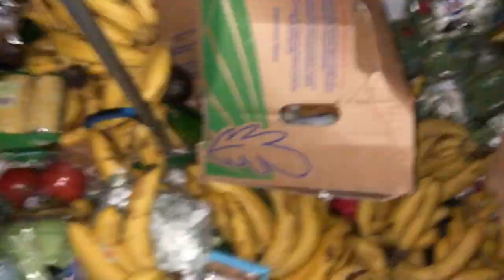DUMPSTER DIVING/ BANANA, BROCCOLI & SAUSAGES OVERLOAD!!!